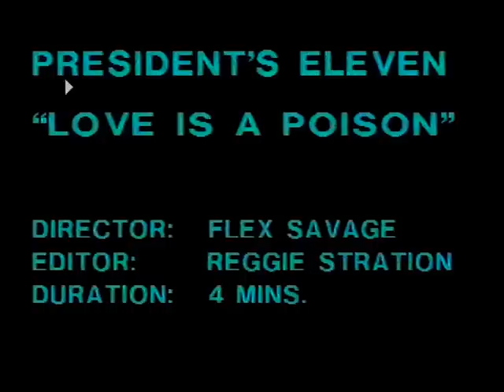Presidents Eleven "Love is a Poison"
Brisband Presidents Eleven video filmed at Morticias Nightclub with a cameo appearance by legendary Brisbane DJ Johnny Griffin. Song taken from their  "Hold On" EP released in 1986